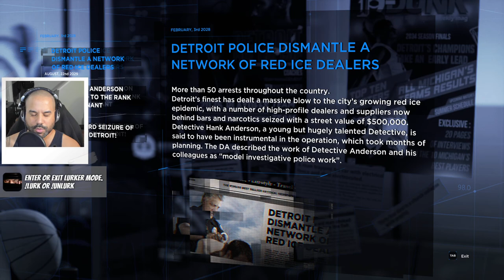Detroit: Become Human [7] | Live Stream Playthrough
We're androids doing android things. The realism is insanely good! Everyone's face looks so real! TeamClancy! Watch me fumble through some quick time events cuz keyboard fingers!